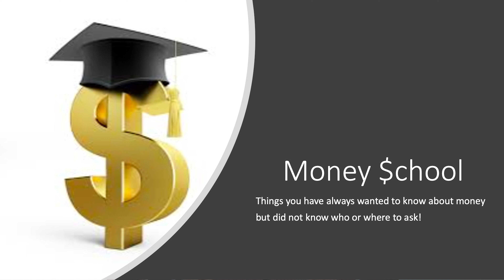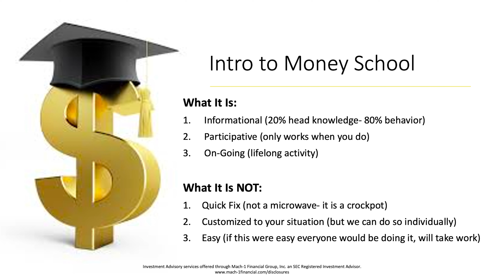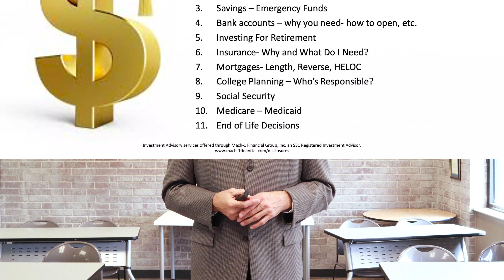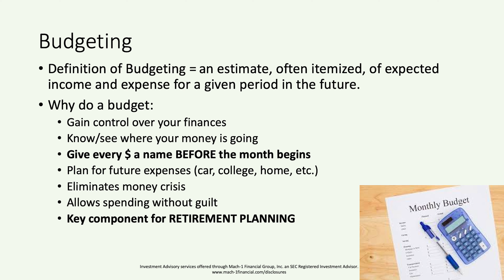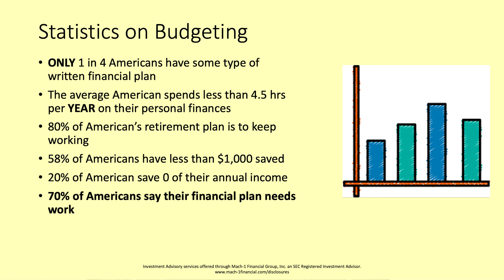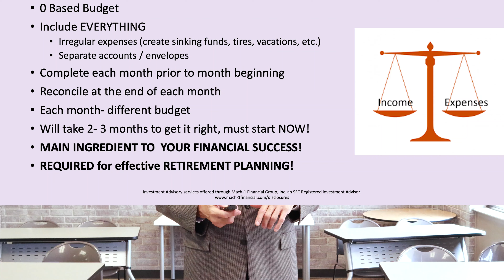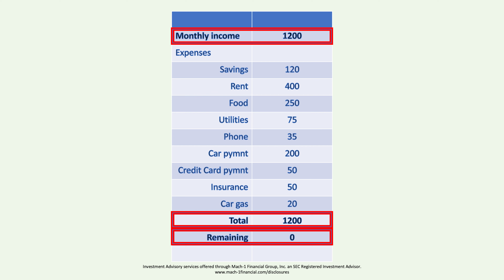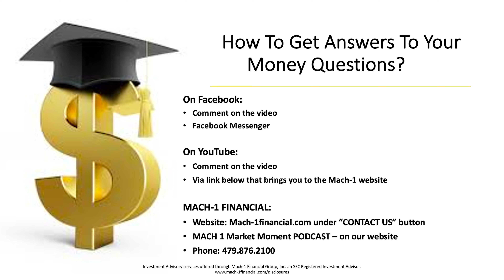Money School - Session 1 - Basics of Budgeting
Hello & welcome to Money School - Session 1!

Mach-1 Financial Group, Inc. (“Mach-1”) is an SEC Registered Investment Adviser located in Bentonville, AR. Mach-1 may only transact business in those states in which it maintains a notice filing, or qualifies for an exemption or exclusion from registration requirements. SEC registration does not constitute an endorsement of the firm by the Commission nor does it indicate that the adviser has attained a particular level of skill or ability.  Third party ratings and recognitions are no guarantee of future investment success and do not ensure that a client or prospective client will experience a higher level of performance or results. These ratings should not be construed as an endorsement of the advisor by any client nor are they representative of any one client’s evaluation.